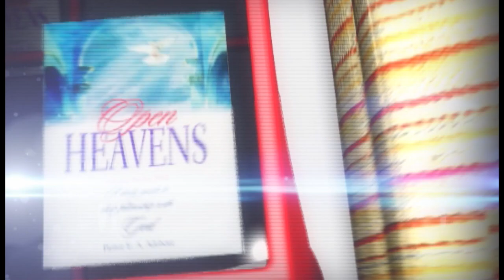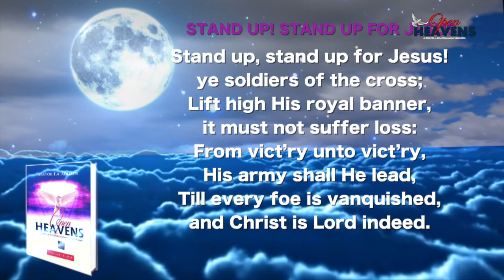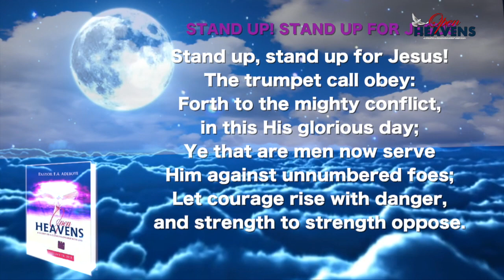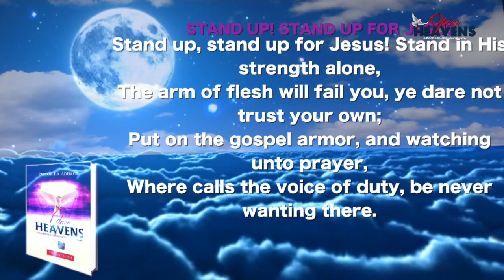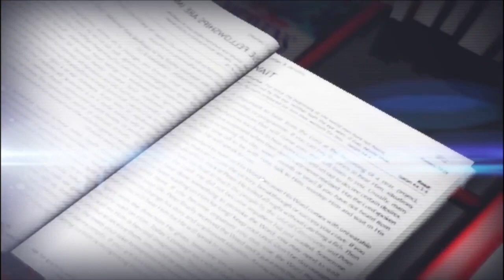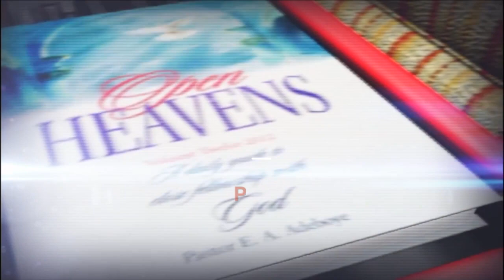OPEN HEAVEN 20TH DECEMBER 2020 BY PASTOR JOSEPH HONOUR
OPEN HEAVEN DAILY DEVOTIONAL GUIDE WRITTEN BY PASTOR E.A. ADEBOYE
HOST: PASTOR  LEKAN MARTINS
TOPIC: TRUTH AND WISDOM